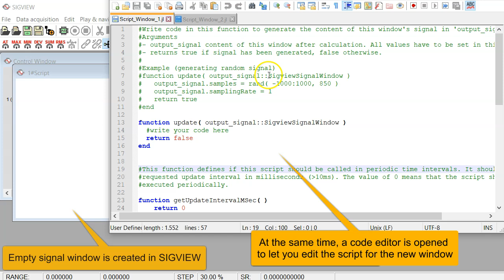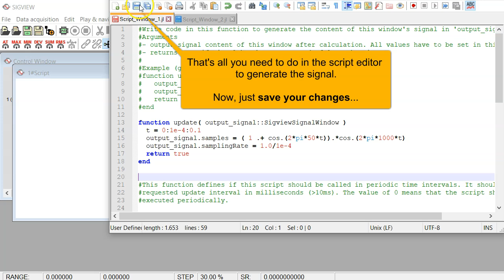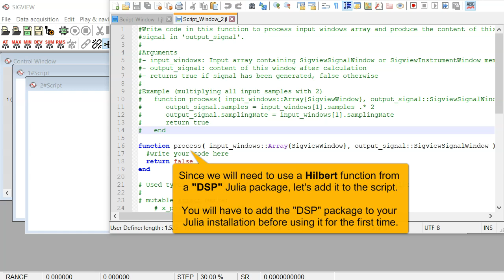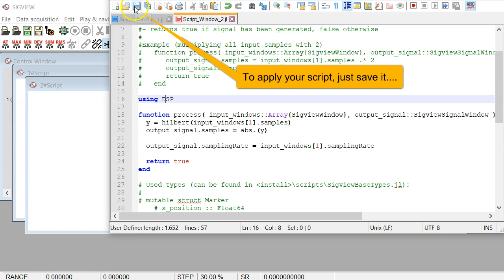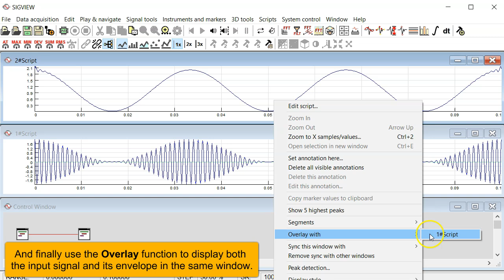Julia Language scripting with SIGVIEW (v4.0)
In this part of the SIGVIEW Screencast Series, we will show you how to use Julia Language scripting function to extend SIGVIEW with new functions.

This video was created with an older SIGVIEW version (v4.0). Since then, SIGVIEW user interface has been changed and improved, but the basics are still the same.